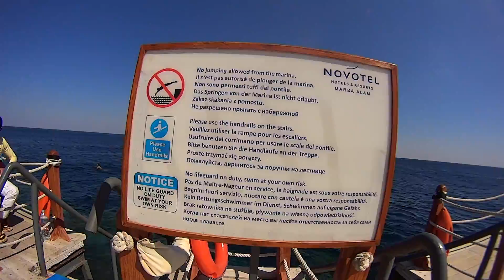Egipt Marsa Alam - Hotel Novotel Luty 2019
Nurkowanie, snurkowanie. Rafa koralowa, Morze Czerwone w Egipcie. Kamera Sony Action Cam HDR-AS15 w obudowie SPK-AS2 (niestety bez płaskich drzwiczek).